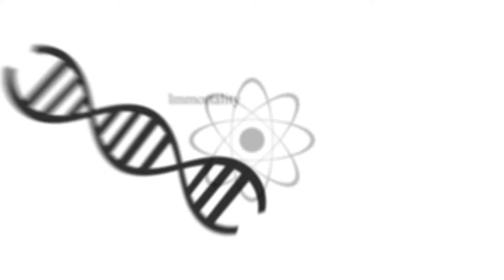Future of eSports with Rob Lee (Leonyx) of the Pittsburgh Knights (Future Grind Ep. 26)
In this installment of the Future Grind podcast host Ryan O’Shea sits down with Rob Lee (Leonyx), the CEO & owner of the Pittsburgh Knights. The Knights participate in the growing world of eSports, where competitors battle in virtual environments with very real stakes. These may be video games, but according to some metrics, eSports leagues already have audience numbers that surpass those of some major sports, and it’s popularity continues to grow. Investors and sponsors are clamoring to get in on the action, but this new industry is not without it’s share of controversy. They discuss making a living in virtual worlds, the impact of IP laws, the future of entertainment, virtual reality, & more!

00:00 - Introduction
01:41 - What are eSports?
02:38 - The Pittsburgh Knights
03:30 - More popular than traditional sports?
04:53 - Global eSports popularity
08:54 - Why Pittsburgh?
10:41 - The purpose of eSports teams
14:08 - Specialization and transient games
16:38 - eSports leagues and tournaments
19:42 - The next big games
21:33 - Streaming, sponsorships, & eyeballs
23:50 - The impact of IP & copyright
27:11 - Rob’s story
30:21 - Unions in professional gaming
33:10 - The career of a professional gamer
35:36 - Ninja, Twitch, and growth
38:12 - Link with Entrepreneurship
40:46 - Virtual worlds becoming real
44:13 - Immersive VR and the future
46:11 - What’s next for eSports and the Knights?
47:00 - Where to find more